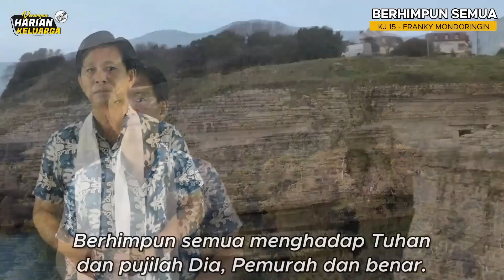RHK 16 Agustus 2023 | “Persekutuan Ibadah di Gedung Gereja” | Bilangan 10:7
Renungan Harian Keluarga (RHK) 16 Agustus 2023
Pembacaan Alkitab: Bilangan 10:7
Tema: "Persekutuan Ibadah di Gedung Gereja"

Song: "KJ 15 - Berhimpun Semua"

Selamat beribadah..